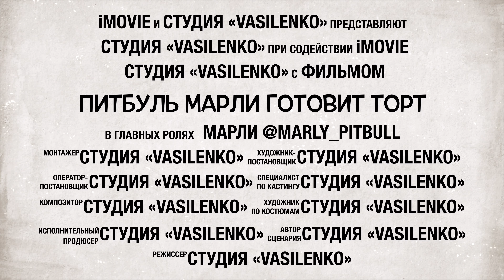Питбуль Марли готовит торт /СМОТРЕТЬ ВСЕМ/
Питбуль Марли готовит торт, Марли - Американский питбультерьер, добрый, милый, дружелюбный, очень классный. Смотреть всем.